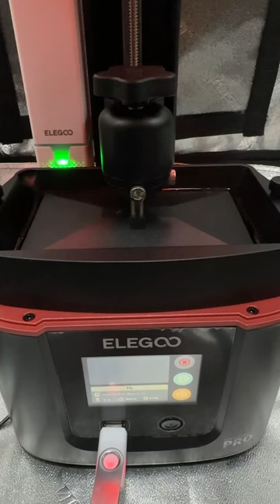First Dunk Into the Resin Vat for my Elegoo Mars 3 Pro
My Resin 3D Printing Setup:
Elegoo Mars 3 Pro
Elegoo Cure and Wash Station